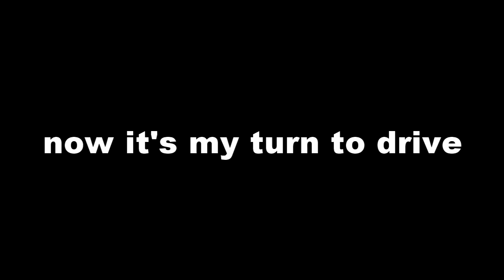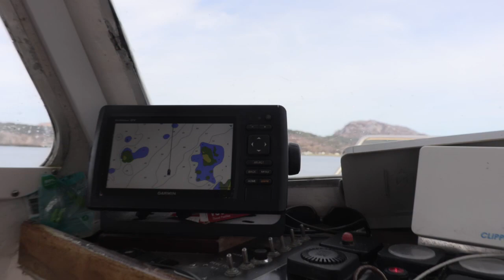calum's boat trip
epic trip on calum's seal and dolphin trips in plockton